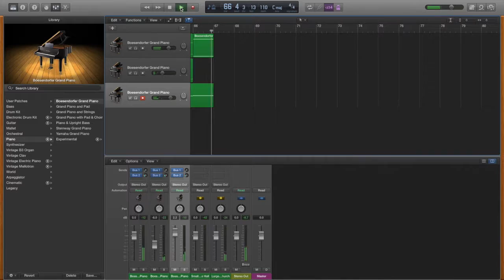“Emerald” | Original Piano Composition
Written in Logic Pro X